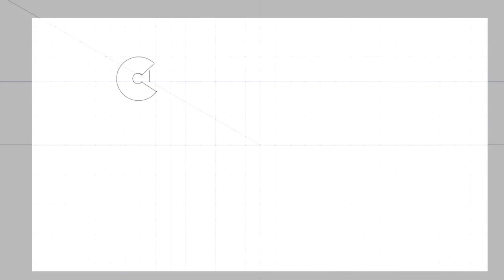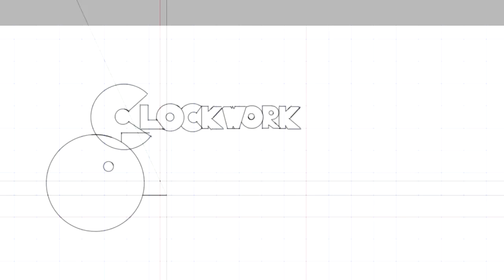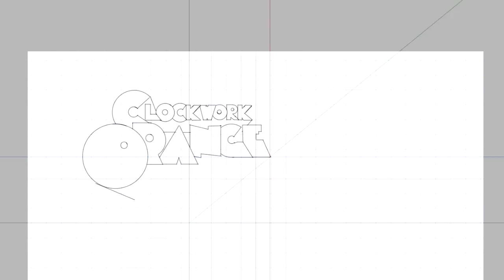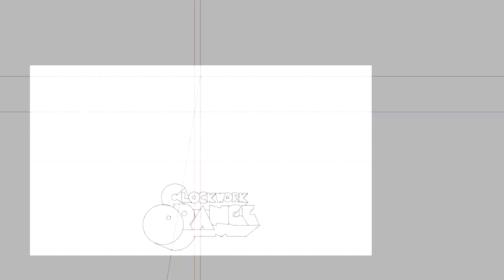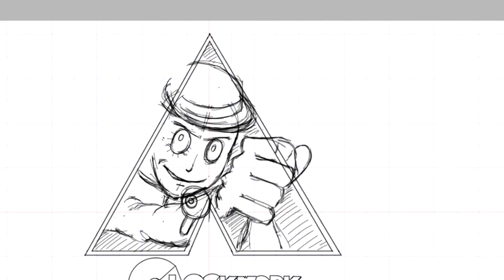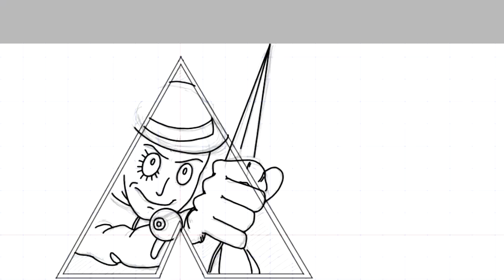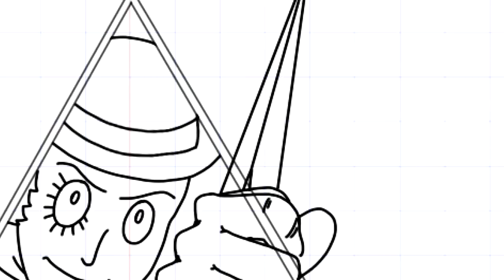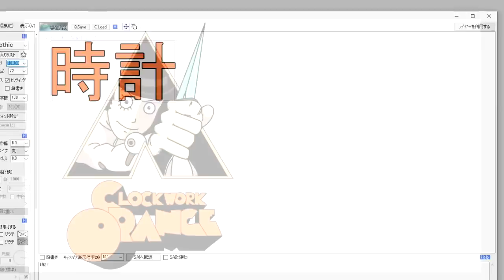（お絵かき）時計仕掛けのオレンジを描く！【すぐわのサムネ】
作業環境
SAI2
Inyuos3

時計じかけのオレンジ (字幕版)Amazonプライムビデオ（動画配信サービス）　→
時計じかけのオレンジ [Blu-ray]　→
時計じかけのオレンジ [DVD]　→
原作　時計じかけのオレンジ 完全版 (ハヤカワepi文庫）　→